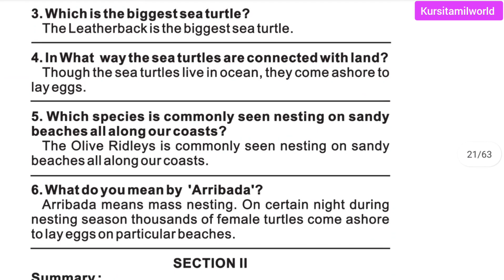6th TERM1 ENGLISH guide PDF